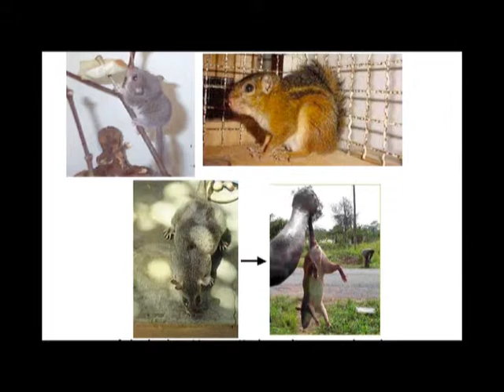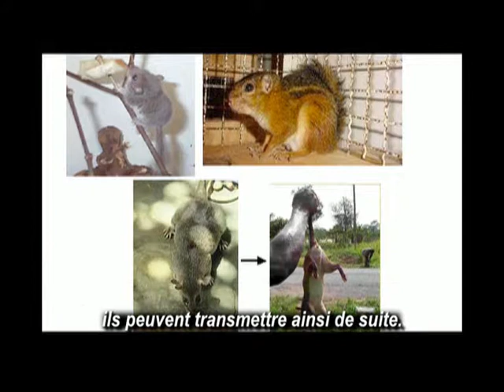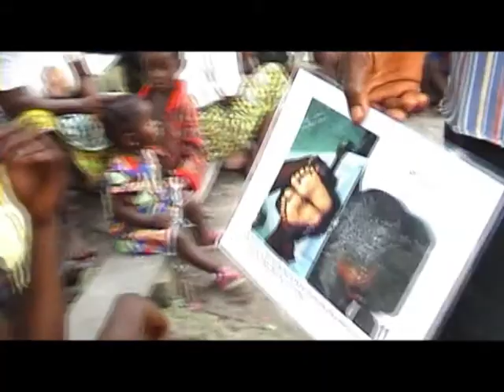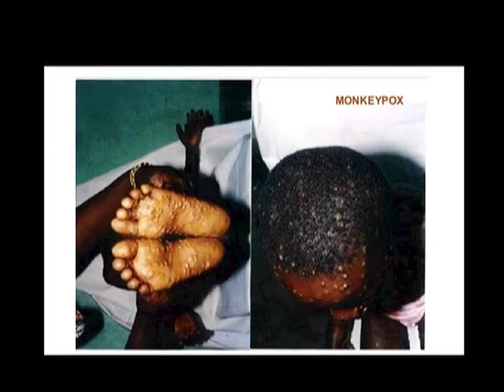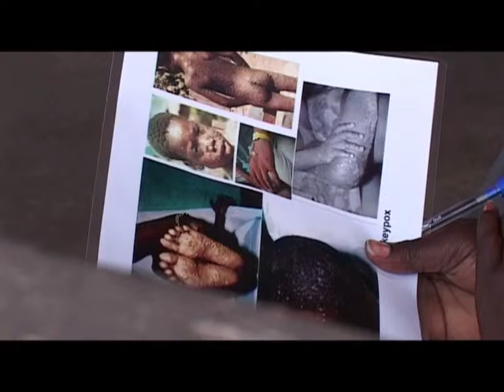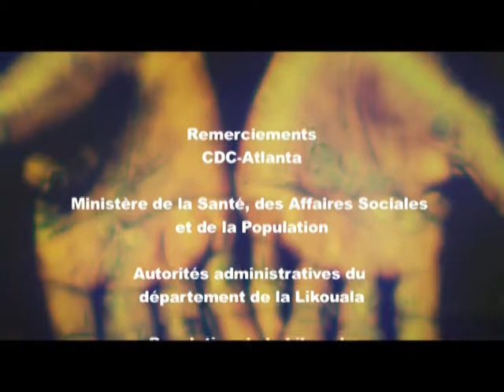Comprendre Monkeypox (French)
This film is made up of interviews with doctors and epidemiologists filmed during a recent outbreak of the Monkeypox virus in the area around Mimia in 2008 by the INCEF production team.